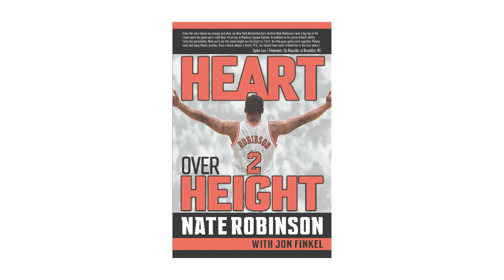Heart Over Height - Book Trailer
Trailer for Nate Robinson's newly released book "Heart Over Height." Available now at Amazon, iBooks and StateofNate.com. You can purchase the kindle version of the book on Amazon